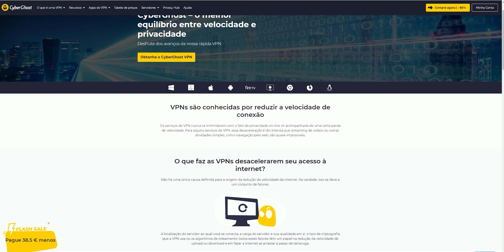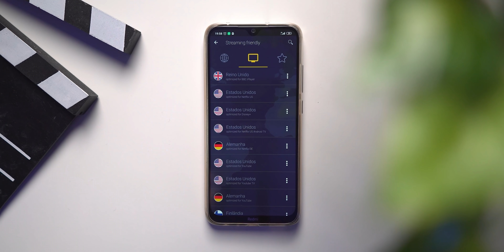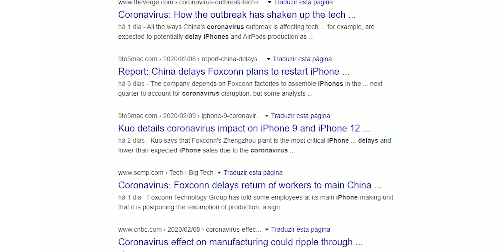COMPREI UMA PS4 EM 2020 🎮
SEGUE-ME NO INSTAGRAM PARA NOVIDADES TODOS OS DIAS !!

Abraço!
- Toni.